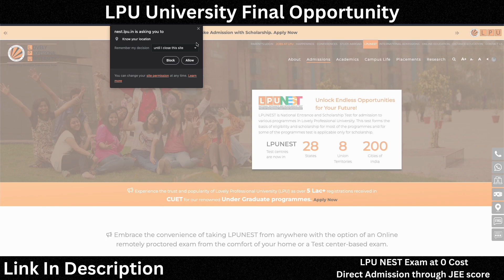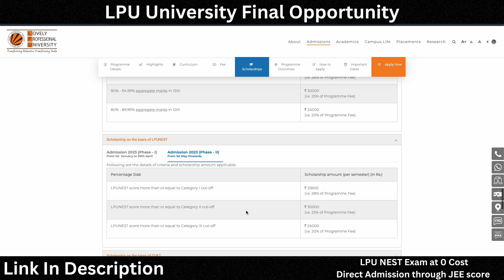All Details about CORE Branches || Placements || Software side scope ???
To get 70% waiver off on application fee

Official Form Cost - Rs 1000 (Boys ) Rs 500 (Girls)
Discounted  Cost - Rs 300 (Boys) Rs 150 (Girls)

🤖 EAPCET AI CHAT-BOT Official Release on Sunday(Forward it for EARLY ACCESS)

📱VIVO Z1X
📱IPhone 13 for Vlogs
🎙️Mic BOYA BY M1
📸 Selfie Stick Tripod
📸 Tripod for Light

⌛ Time Stamps ⌛
00:00 - 00:26: Introduction
00:26 - 01:27: LPU
01:27 - 01:55 : Type of Students
01:55 - 02:50: How to Know your Interest
02:50 - 03:46: ECE
03:46 - 05:12: EEE
05:12 - 05:42: CIVIL & MECH
05:42 - 07:19: Software or CORE ?

✨ Tags ✨
eamcet counselling process in telugu,
eamcet counselling dates 2023,
eamcet counselling,
eamcet counselling process in telugu 2023,
eamcet counselling lo inthey,
eamcet counselling 2023,
eamcet counselling process,
eamcet counselling dates 2022,
eamcet counselling ki kavalsina certificates,
eamcet counselling process in telugu ts,
eamcet counselling dates 2023 ts,
eamcet counselling documents in telugu,
eamcet counselling dates 2022 ap for bipc students,
eamcet counselling required documents,
eamcet colleges,
eamcet colleges in hyderabad,
eamcet colleges in ap,
eamcet colleges list according rank ap,
eamcet college wise allotment list 2022,
eamcet college allotment 2022,
eamcet college selection process,
eamcet college predictor,
eamcet best colleges in ap,
eamcet top colleges,
top eamcet colleges in hyderabad,
ap eamcet collector,
eamcet coaching colleges in hyderabad,
eamcet 2023 normalization,
eamcet 2023 results date,
ece course details in telugu,
ecet 2023,
ece engineering,
ece course details in tamil,
ece,
ecet results 2023,
ecet coaching classes
ece vs cse
ecem and alp

Ava Low - Casual Chic
✨ Hashtags ✨